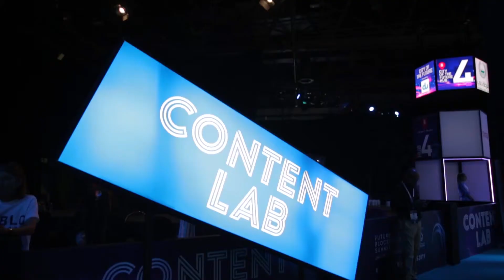Eddy Christian - Business Development - Tokoin at Future Blockchain Summit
Tokoin is a platform that establishes the identity and reputation of MSMEs as acceptable credibility scoring for suppliers and financial institutions. We aim to:
- Build a digital business identity for MSME that represents a valid reputation.
- Suppress financial inclusion barriers.